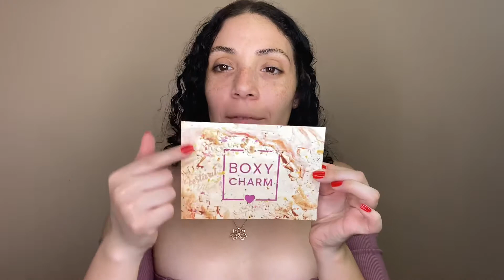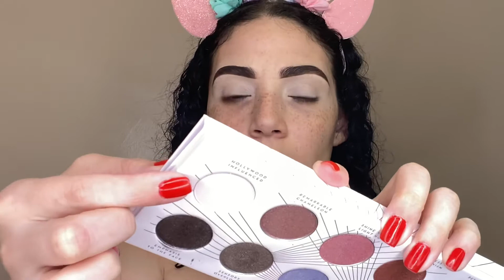BOXYCHARM ABRIL 2020 - ABRIENDO LA CAJITA MENSUAL!!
Boxycharm Abril, abriendo la cajita de suscripción mensual de boxycharm. Acompáñame a ver que nos enviaron este mes. Solo dale play al vídeo